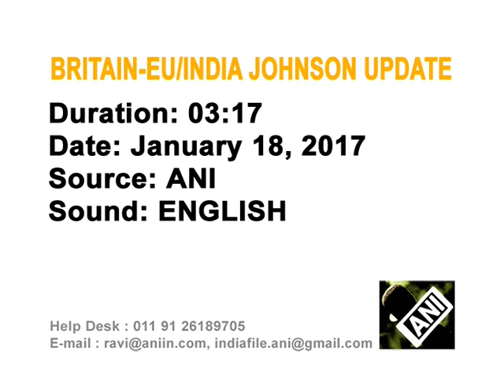19 Jan, 2017 - Johnson raises hackles over WW2 "punishment beatings" jibe at Hollande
19 Jan, 2017 (ANI) - British foreign secretary Boris Johnson, who is on a trade visit to India, raises hackles by comparing any attempt to punish Britain for leaving the European Union to a World War Two escape movie.